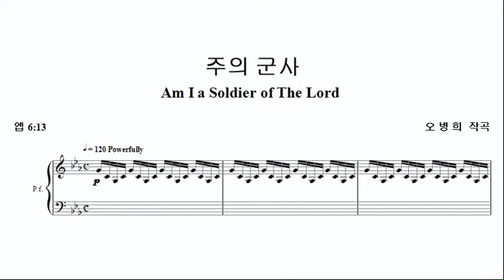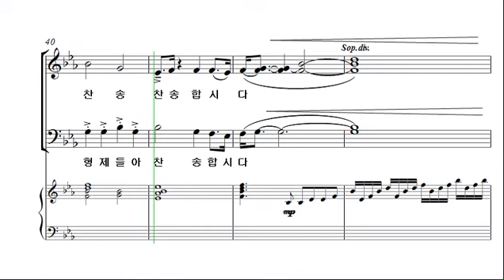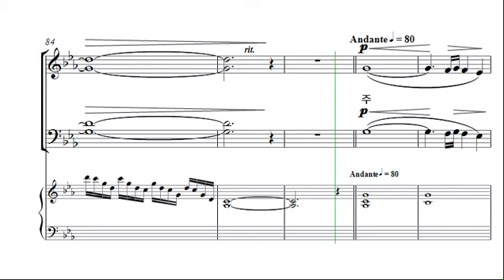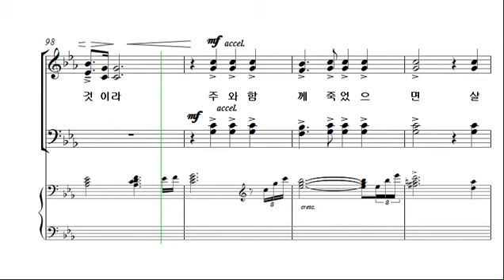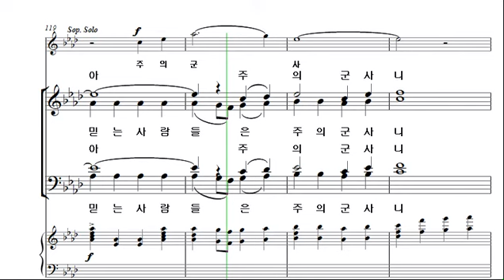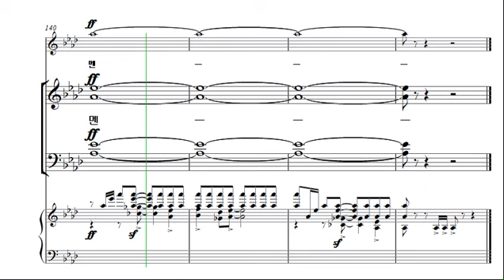[예수 나의 기쁨 18집] 15. 주의 군사_알토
1. 잠잠히 날 사랑하시네
2. 호산나
3. 십자가 은혜
4. 내게 생명주신 주 찬양
5. 임마누엘 주 찬양
6. 나를 기념하라
7. 아 하나님의 은혜로
8. 깨끗케 하소서
9. 성령이 내 안에 오시니
10. 내 맘이 낙심되며
11. 오직 나는
12. 부활하신 주! 예수!
13. 달고 오묘한 그 말씀
14. 나의 삶을 주께 드리리
15. 주의 군사
16. 주 은헤 내게 족하네
17. 하나님께 소망을 두라
18. 구원의 찬양
19. 나를 따라 오라고
20. 믿음주소서
21. 떨기나무
22. 추수합시다
23. 오직 예수
24. 찬양해 주님을 찬양해
25. 찬양하며 주 따르리
26. 내가 매일 기쁘게
27. 갈보리 십자가 사랑
28. 주의 음성을 내가 들으니
29. 주 예수보다 더 귀한 것은 없네
30. 주가 채찍 맞음으로